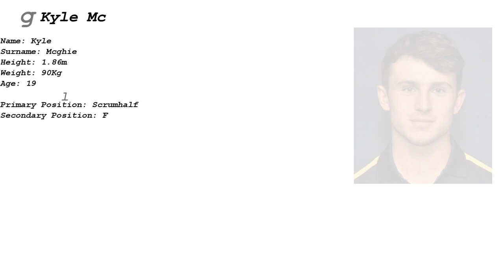Kyle Mcghie 2019/2020 Highlights Reel Part 1